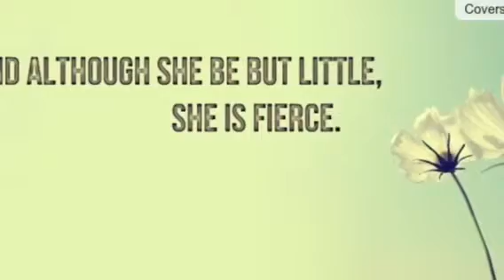Kids chiropractor Grand Rapids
Children need to brush their teeth the same way adults do, and the same is true for the spine. What do BIG scoliosis curves all have in common? They all started out as LITTLE ones!
Asthma? Allergies? Ear Infections? ADD/ADHD? Proactive parents have their children checked today!